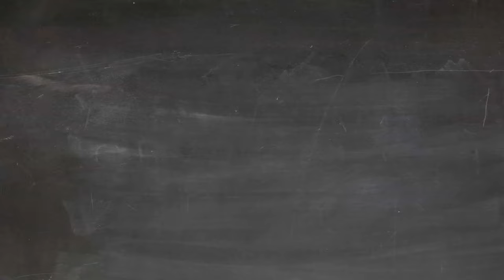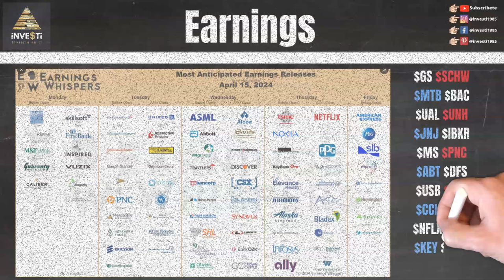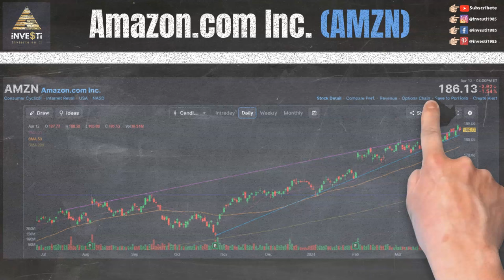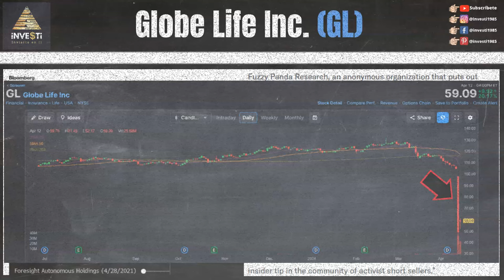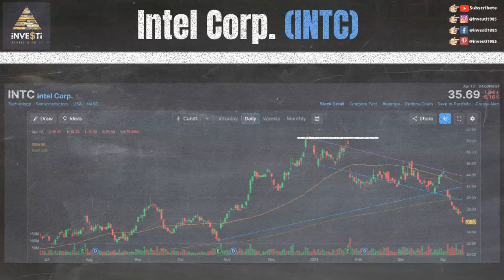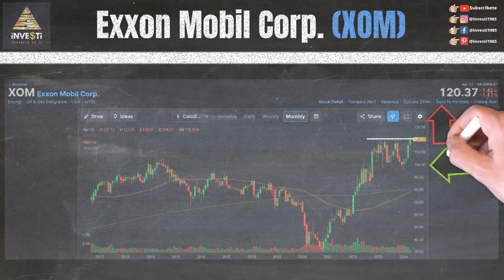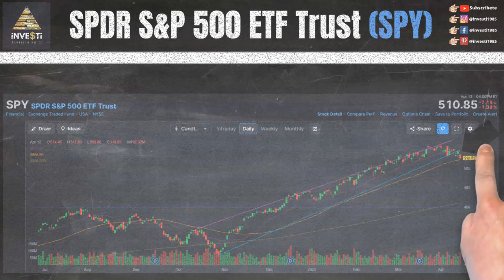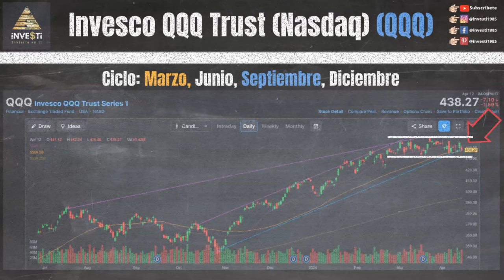Actualización Semanal del Mercado de Valores - Noticias de Última Hora y Estrategias de Inversión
En esta emocionante actualización semanal del mercado de valores, te mantendremos al tanto de las últimas noticias y eventos que están influyendo en los mercados financieros para la semana del 8 al 12 Abril 2024.

0:00 Intro
0:13 Descargo de Responsabilidad y Patrocinadores
0:41 Nuestras Redes Sociales
1:09 Reportes Financieros para la semana (Earnings) $GS $SCHW $MTB $BAC $UAL $UNH $JNJ $IBKR $MS $PNC $ABT $DFS $USB $OZK $CCI $TSM $NFLX $NOK $KEY $ALLY $AXP $PG
1:52 Bitcoin ETF ($BTC) $ARKB $BITB $BITI $BITO $BITX $BRRR $BTCO $BTCW $EZBC $FBTC $GBTC $HODL $IBIT
2:35 Root Inc. ($ROOT)
3:21 Amazon.com Inc. ($AMZN)
4:37 Globe Life Inc. ($GL)
5:43 FTAI Infrastructure Inc. ($FIP)
6:20 Conoco Phillips ($COP)
7:12 Intel Corp. ($INTC)
8:20 Exxon Mobil Corp. ($XOM)
9:05 Nuevas Alzas 52-Semanas $AEM $AG $AGI $AMRK $BRY $CCJ $CGBD $CHRD $COP $CPG $DVN $EOG $ERF $ETRN $FANG $FCX $FIP $FRO $GFI $GGAL $HMY $KGC $KLG $MGY $MRO $MTDR $NRG $OBDC $OXSQ $OXY $PAAS $PR $PXD $SCCO $SHEL $TECK $TRGP $VNOM $WPM $XOM
9:43 Porcientos semanales
10:20 S&P 500 ETF ($SPY)
10:52 Dow Jones Industrial ($DIA)
11:18 Russell 2000 ($IWM)
11:43 Invesco QQQ Trust Nasdaq ($QQQ)
12:12 Próximo Video